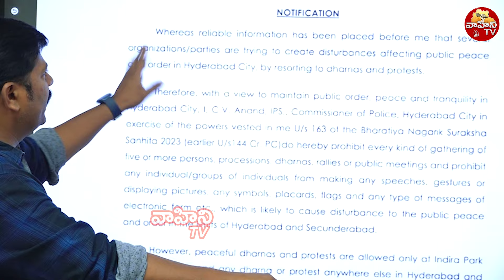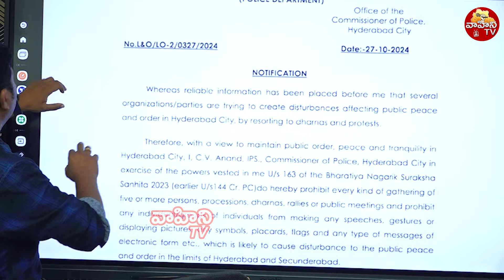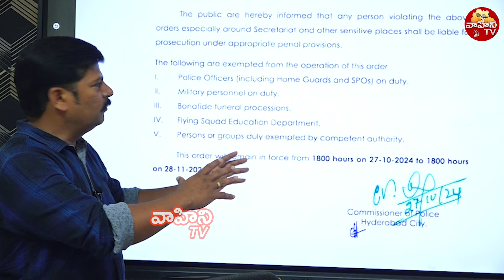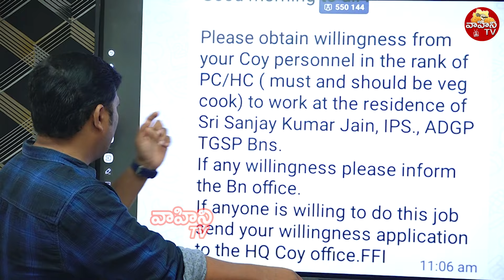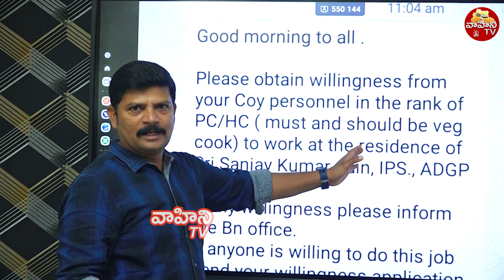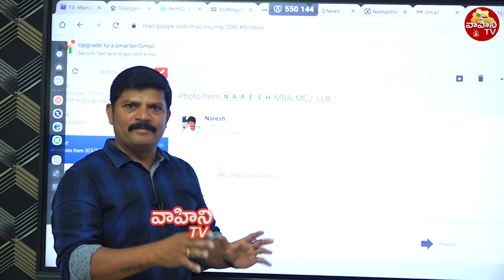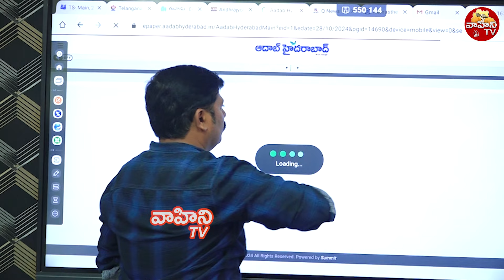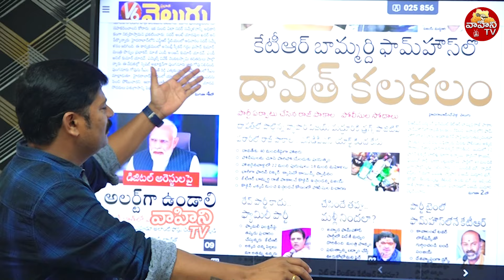బెటాలియన్ కానిస్టేబుల్స్ ఆవేదన..| Journalist Naresh Serious On 10 Battalion Constable Suspended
బెటాలియన్ కానిస్టేబుల్స్ ఆవేదన..| Journalist Naresh Serious On 10 Battalion Constable Suspended | Vahini Tv